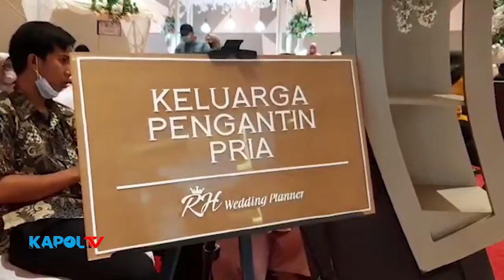ANGGOTA POLISI NIKAH DITANGGAL CANTIK 22022022